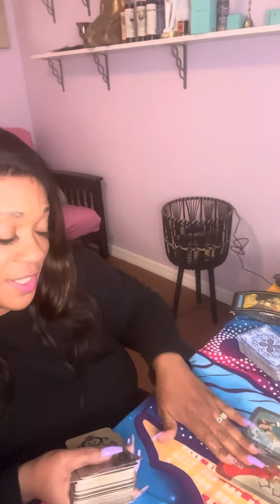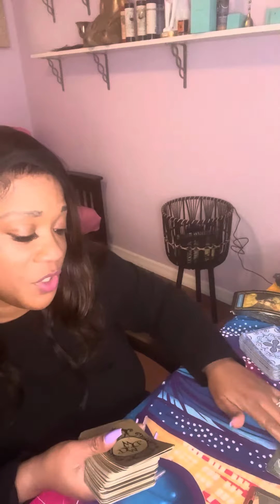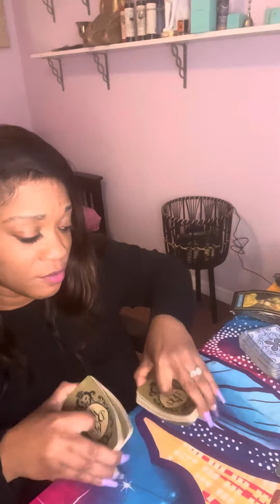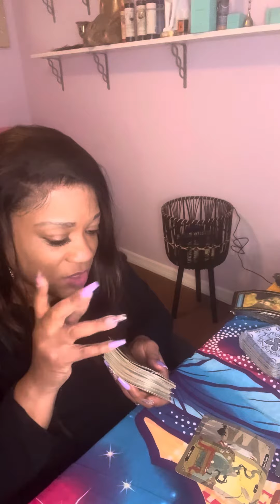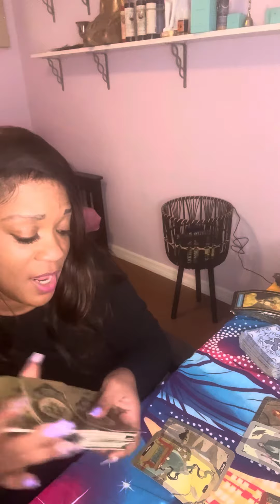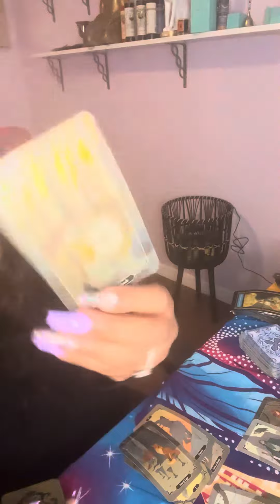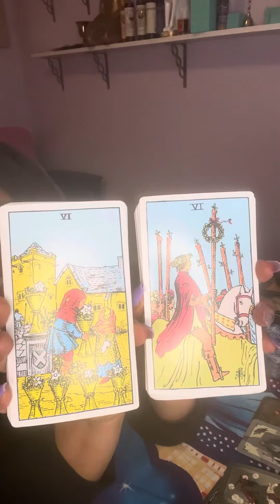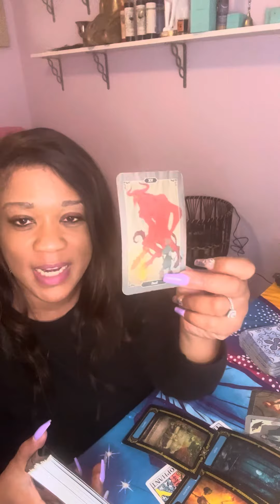LEO ♌️ THE ONE U LEAST SUSPECT!! THEYRE TIRED OF SEEING U BLESSED!!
For readings
Kayestarrmoon @gmail.com